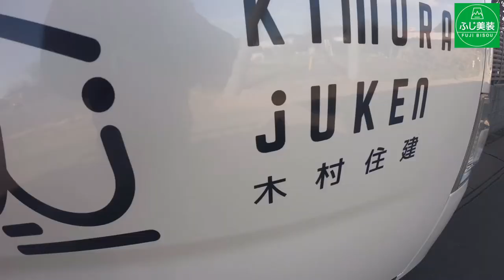白木の研磨・経年劣化やひび割れ黒ずみ・ふじ美装☓木村住建